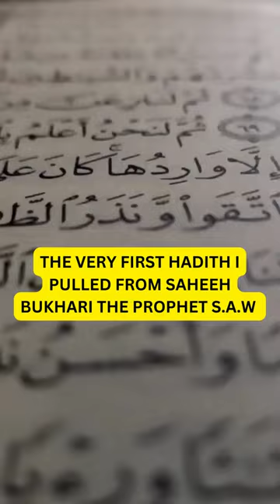Jibreel sallahu aillihi wasalm | Islamic Lectures